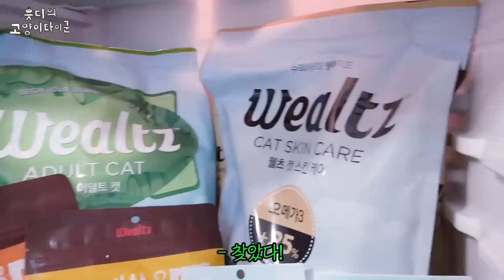곰팡이 피부병에 걸린 고양이들🚨정색이는 해독제를 구하러 떠나는데...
피부 면역력이 안좋은 에일이로부터 발생한 '곰팡이피부병'
더위로 기력떨어진 앙후정이 모두 감염되어
한차례 폭풍이 휩쓸고 지나갔어유 ㅠㅠㅠ

지금은 다 낫고 모두 건강하답니다!!!